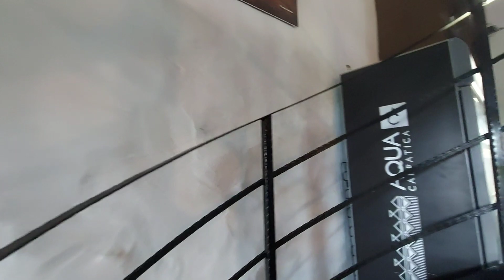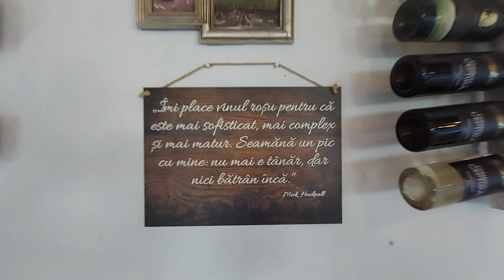Călătorind in timp: Conacul din Ceptura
Conacul din Ceptura este o bijuterie arhitecturală situată în comuna Ceptura, județul Prahova, România. Construit în stil neoromânesc în anul 1893, acest conac impresionează prin frumusețea și eleganța sa.

Clădirea conacului este impunătoare, având o arhitectură deosebită, cu elemente specifice stilului neoromânesc, precum arcade, coloane și balcoane decorate cu motive tradiționale românești. Fațada conacului este dominată de un turn central, care adaugă un aer nobil și aristocratic întregii construcții.

În interiorul conacului, se păstrează atmosfera de epocă, cu mobilier și decorațiuni autentice, care te poartă înapoi în timp. Sălile sunt decorate cu fresce și picturi murale, iar mobilierul este elegant și rafinat. Fiecare detaliu este pus în valoare pentru a crea o atmosferă de lux și opulență.

Conacul din Ceptura este înconjurat de un parc impresionant, cu alei umbroase și grădini frumos amenajate. Aici, vizitatorii pot petrece momente de relaxare și contemplare, admirând frumusețea naturii și a arhitecturii conacului.

Pe lângă frumusețea sa arhitecturală, conacul din Ceptura găzduiește și Crama Vinalia, unde se produc vinuri de excepție. Vizitatorii au ocazia să descopere procesul de producție a vinului, să deguste diverse sortimente și să se bucure de o experiență autentică în lumea vinurilor.

Conacul din Ceptura este un loc deosebit, care îmbină frumusețea arhitecturală cu pasiunea pentru vinuri de calitate. Este o destinație perfectă pentru cei care doresc să se bucure de o experiență culturală și gustativă deosebită.

Daca iti place canalul de YouTube te poti abona aici:
Daca vrei sa vezi si mai multe locuri si locatii si chiar sa ajuti la acest lucru atunci o poti face aici: